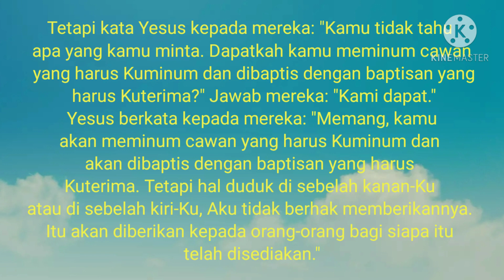Tetaplah setia berjalan di jalan Tuhan, pesan Paus Fransiskus pada Kardinal baru, 28 November 2020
Konsistori Umum Biasa ke-7 Paus Fransiskus